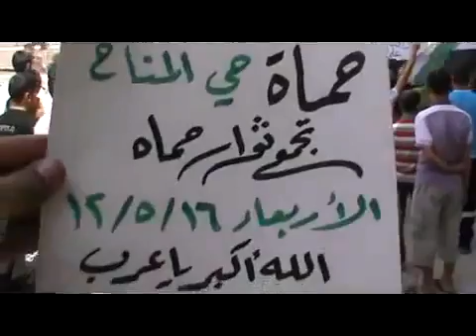حماه المناخ انتفاضة الاحرار صلاة العصر في جماعة 16 5 2012جـ2